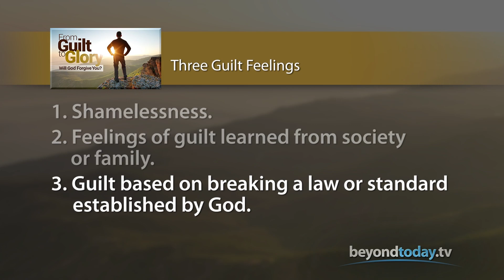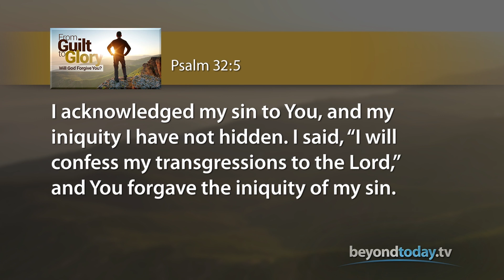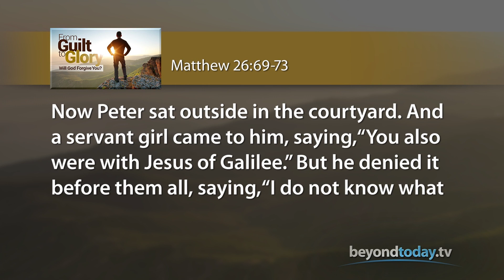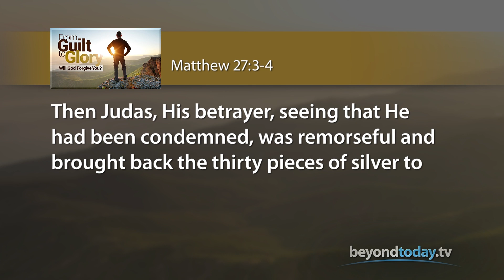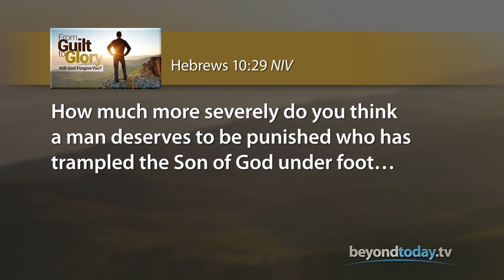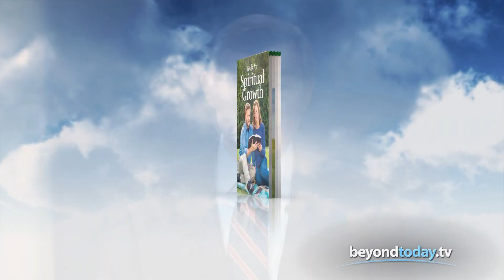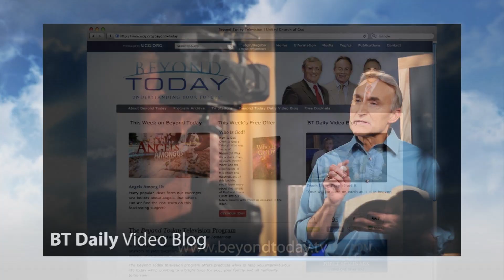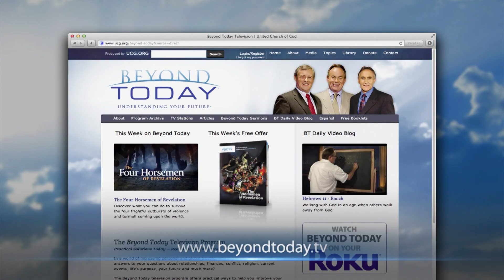Beyond Today -- From Guilt to Glory: Will God Forgive You?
Will God Forgive You? Guilty feelings can lead you to futility and gloom or positive change. God offers you a new beginning.
FREE Bible Study Aid
Tools for Spiritual Growth